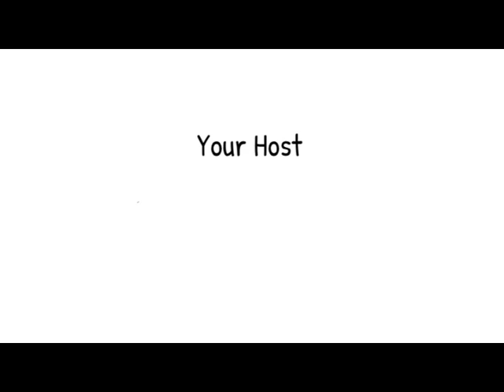Ground Zero Everyday Leaders - Episode 13, with C V Nagarajan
Leadership is said to be an opportunity to serve.

Mr. C. V. Nagarajan is as an astute leader, who brings on board through his nature of serving, a humble fulfilling long lasting success to the organization he leads.